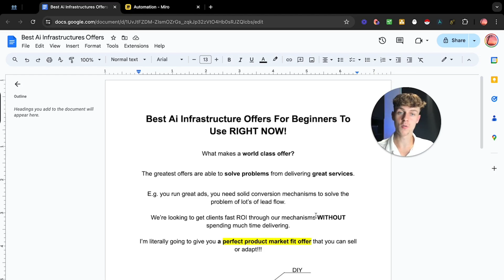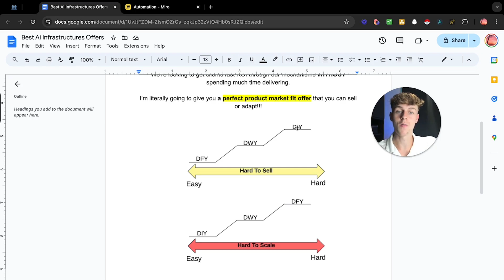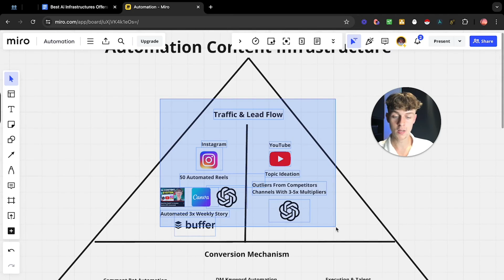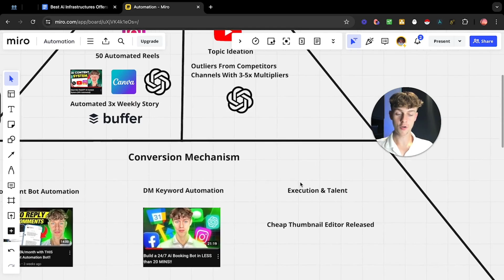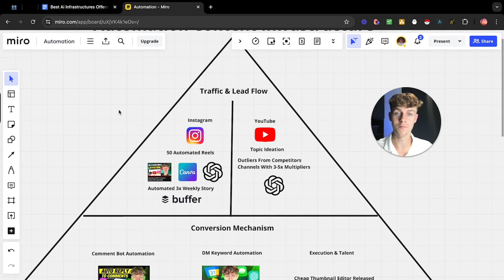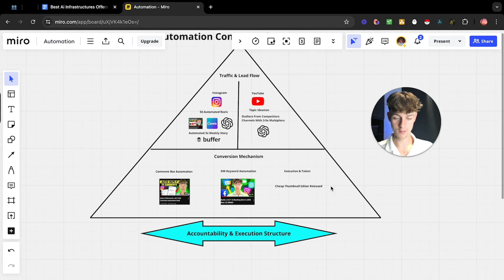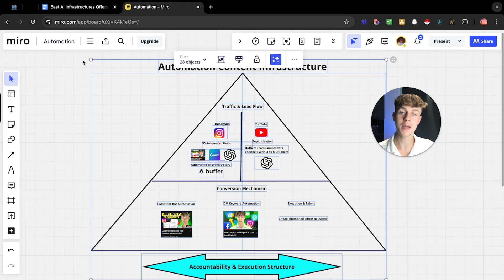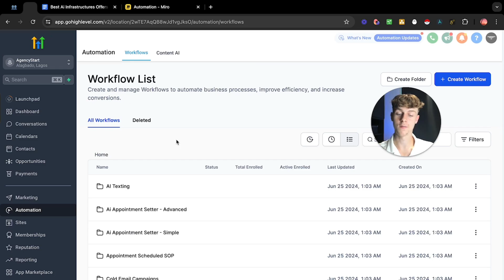How to Build a Perfect Ai Offer in 15 mins (COPY THIS!!)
📚👉 Access New FREE AI Training For (Download AI templates & Client Acquisition)

🔐Become a private community member only for agencies & coaches looking to get 1-1 scaling support with me

Also, put notifications on so you can stay up to date with my latest content!